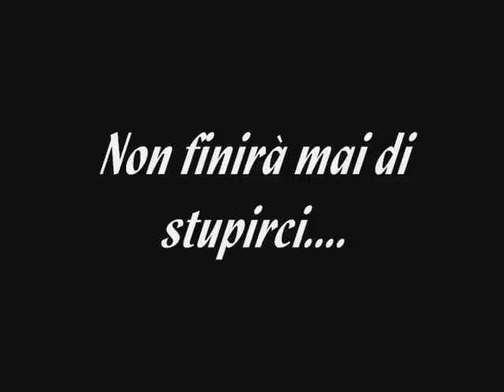Dott. Triolo vs Ciccio (CT)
Una sfida all'ultima parola...chi vincerà?! e viva super Dott. Triolo timpa acireale scoglio incidente rissa donnino85 catania sitoesaurito barzellette playa del sol sicilia scontri mare peto bed bad runner tuffo abbiare spiaggia